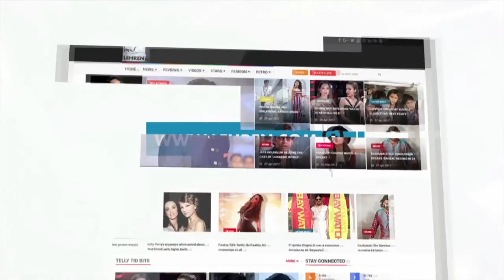Lamborghini Miura - The World's first Super Car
The Lamborghini Miura is a sports car produced by Italian automaker Lamborghini between 1966 and 1973. The car was the first supercar with a rear mid-engined two-seat layout, although the concept was first seen in a production road car with René Bonnet's Matra Djet, introduced in 1964.